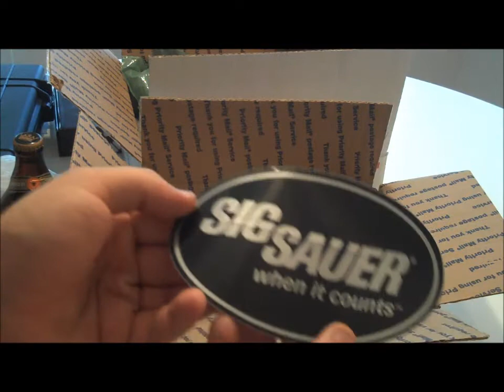CHRISTMAS IN SEPTEMBER